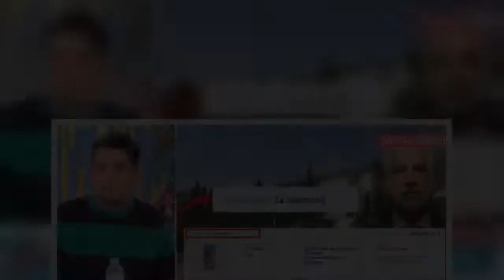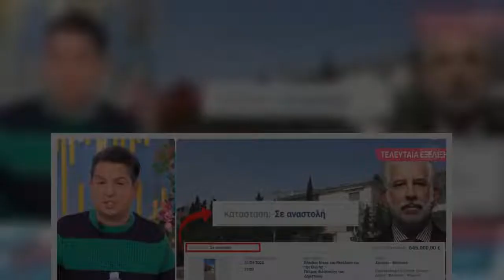Πέτρος Φιλιππίδης: Τελευταία εξέλιξη! Σε αναστολή ο πλειστηριασμός του σπιτιού του στο Ψυχικό